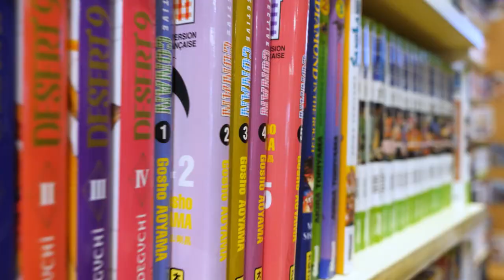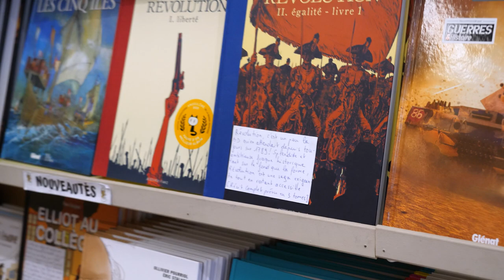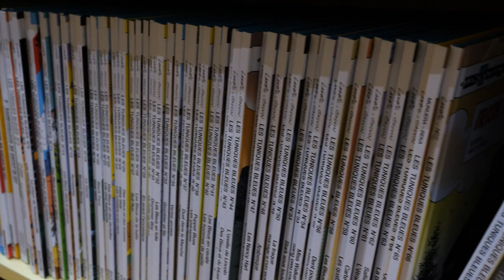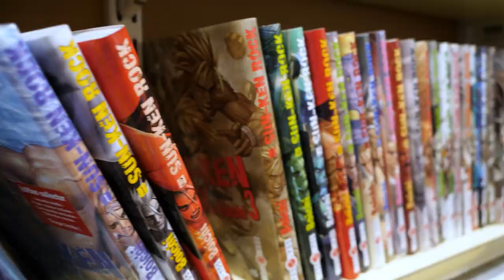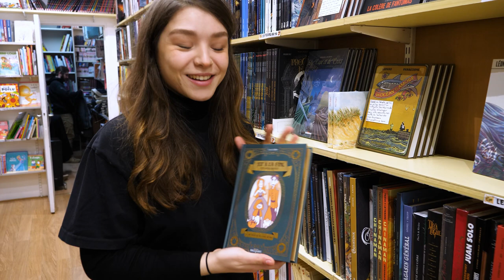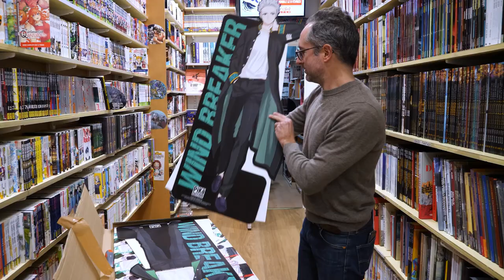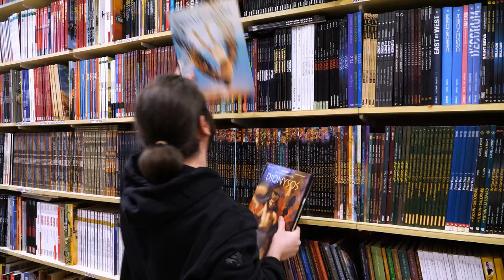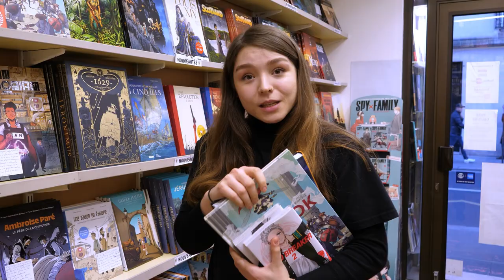Une journée en immersion dans la librairie BD 16 | VLOG #1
Découvrez les coulisses d'une librairie indépendante spé BD, comics et manga avec Donia, David et Thomas dans ce premier vlog de la librairie BD 16 !

Profitez des frais de port à 1 centime dès 35 euros d'achat (via Mondial Relay) sur notre site internet en France métropolitaine, en Belgique et au Luxembourg. Voir les conditions

BD 16 est une librairie indépendante spécialisée dans la bande dessinée franco-belge, dans le manga et dans le comics qui se situe au 43 rue de la pompe à Paris.

Réalisation et montage : Mathilde Rogé